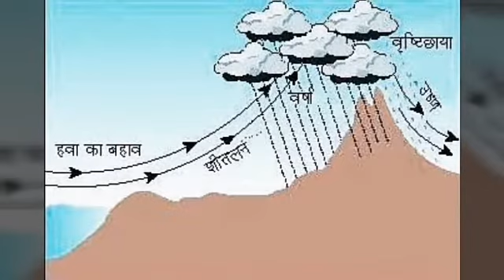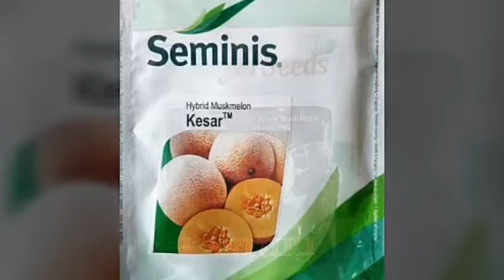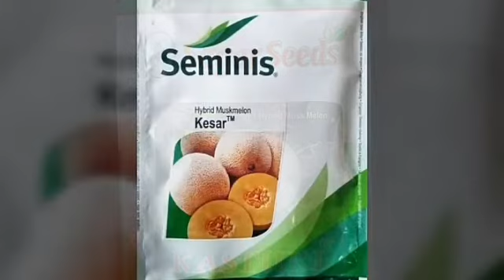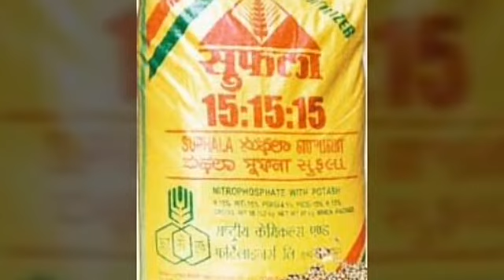खरबूज की खेती इस प्रकार करें और करिए लाखों की कमाई MUSKMELON FARMING#krishnaprachi